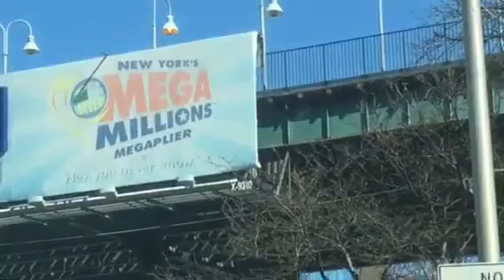LIRR and NYC Subway Action 4/8/17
I created this video with the YouTube Video Editor some great action in Queens and the Bronx. I got some action in Manhattan as well but are in two different videos. Taken 4/8/17.